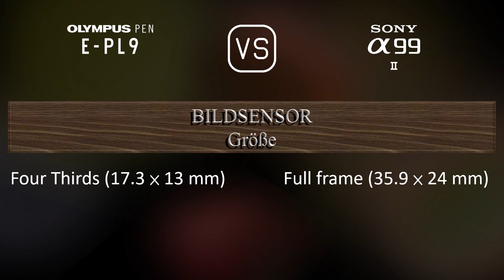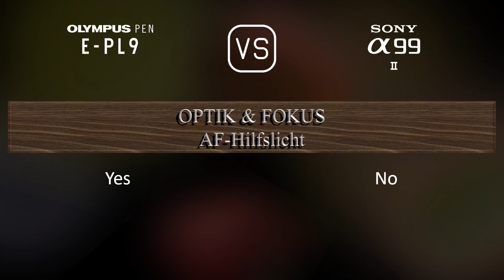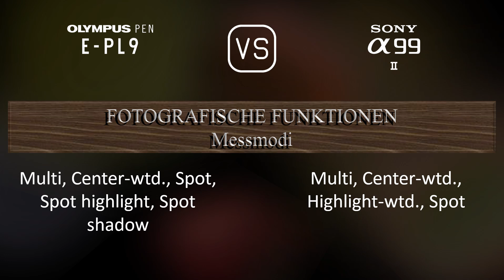Olympus PEN E-PL9 vs. Sony A99 II: Ein Vergleich der technischen Daten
Dieses Video gibt einen Überblick über die Olympus PEN E-PL9 und die Sony A99 II in einem parallelen Technikdatenvergleich (comparison of specifications). Vielen Dank fürs Zuschauen.

00:25 EINFÜHRUNG
00:33 KAMERAGEHÄUSE
00:40 BILDSENSOR
01:01 BILD
01:16 OPTIK & FOKUS
01:41 BILDSCHIRM
01:58 SUCHER
02:13 FOTOGRAFISCHE FUNKTIONEN
03:06 VIDEOGRAFISCHE FUNKTIONEN
03:20 SPEICHERUNG
03:24 KONNEKTIVITÄT
03:49 ALLGEMEINE ANGABEN
04:07 SONSTIGE FUNKTIONEN